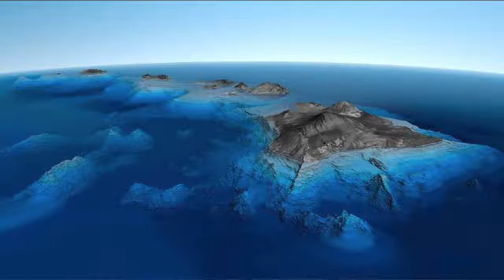Unknown World Underwater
Class 6 students of AKSHAR were asked to make a presentation on the OCEANS of the world. This was Aranya Saarang & his friend Bhavya Kanoi's contribution to the class project. Their first effort at making a video. They shared a research & anchoring responsibilities. Aranya also learnt the basics of Video Editing for this job. The children downloaded images and video clips from the internet without even thinking of copyright.
Online school during this long lockdown was getting monotonous at times but this class project certainly livened things up for the kids.